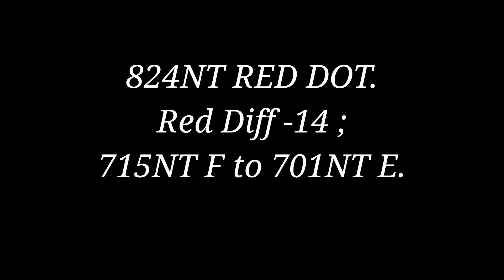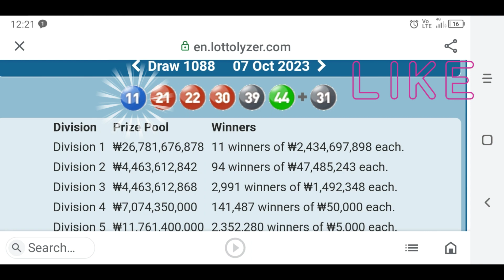How to pick group of winning numbers in lotto,South Korea lotto SK1088 7.10.23 Sat.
How to pick group of winning numbers in lotto .
Also see...

Need ;
SN.
tSN.
sNB.
Do Codon Analysis.
Do Elongation Range -17 + 17.
S1088 :
There is Red Dot 824NT.
There is Red Diff ;
715NT to 701NT = -14.
Apply -14 to 824NT = 810NT.
Do -17 + 17 on 810NT.
Elongation Range 793NT to 827NT.
Get SN,tSN,sNB.
SN = 11 in ;
78 316.
tSN39 with SN11 in ;
671.
tSN30 Show 3 times in SG'sSearch ;
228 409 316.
sNB13 Show 8 times.
NCD = 26,31,43.

tSN30 among NCD26 in BOX 541.
tSN30 among NCD31 in BOX 319.
tSN39 among NCD26 in BOX 541.
See video...

Codon format ;
sNBx,tSNa,tSNb.
while ;
sNBx = 13.
tSNa = 22.
tSNb = 39..
Check sNB13,tSN22,tSN39 against The Range.
There is only 824NT.
Enhance 824NT.
Delete 1,13.
Replace with 11,30.
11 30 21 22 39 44  = Div 1.

SK1088 : 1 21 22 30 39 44 Sat 7.10.23 .
Decode then you know.

ecarusnock.

Define Lotto . Don't talk but proof.
Winning lotto number or SN in 1,2,3.
1,2,3 refer to...
See video...

NCD = Non Coded Data.
NCD are among the Lotto Info which help to determine Lotto Info such as SN,tSN,sNB...etc...
NCD have showed potential of 1 to 3 times only unlike CTL which have showed potential of 4 or more times in The BOX.

This video will be unlisted soon.

Group of winning numbers determine by :
SN.
tSN.
sNB.
Diff
CTL.
and Previous F.P.
Scenario :
Fruit are not far from the Tree
-+ 100.
-+ 200.
-+ 300.
-+ 400.

SG8,SG6,SG3,SG5

Fact ;
tSN,sNB BOX or the BOX almost always consist of :
tSN.
sNB.
SN.
C.W.N.
CTL.

SN.
tSN.
SN.
tSN.

tSNs.
sNBs.
CTL.
C.W.N.

ecarusnock.

Also see...